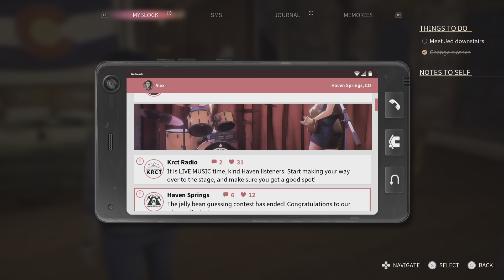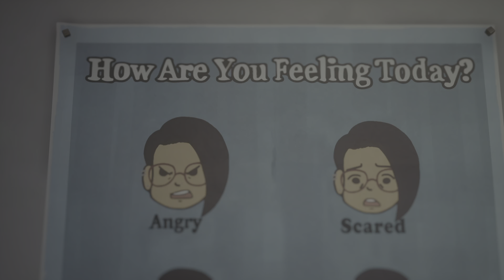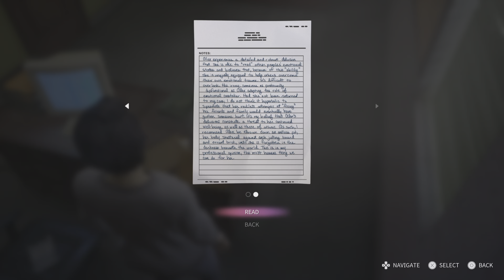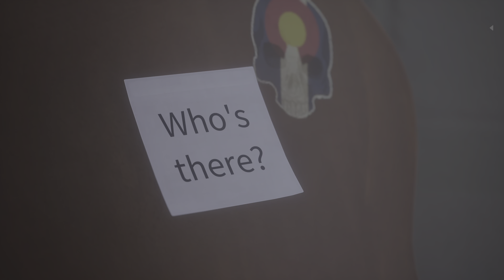Life is Strange: True Colors Part 9